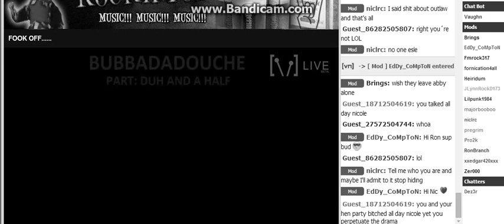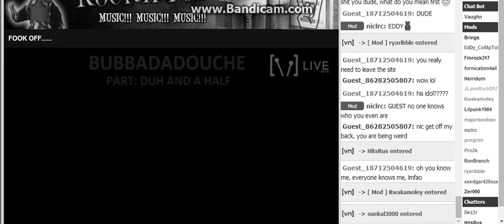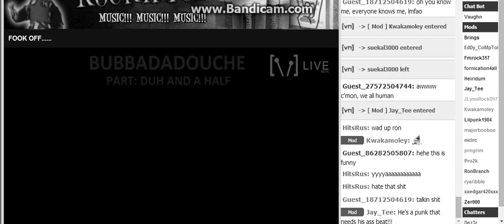Jerko Rant Cast 3